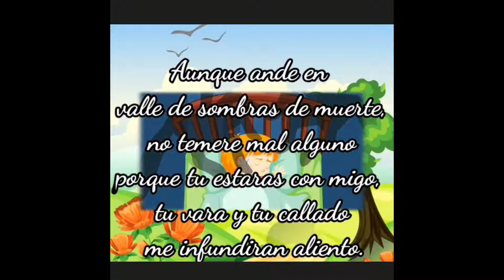"Corazón temeroso o Corazón confiado " Seño Aye - Casa de Oración para Niños -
Cdo Banfield Argentina